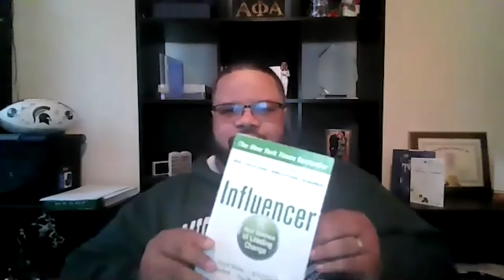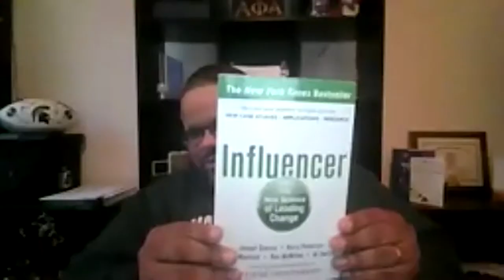Diversity, Equity, & Inclusion in FM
Welcome to the Facilities Management Evolution! We are excited to bring you Trends, Innovations, and Advancement of the Facility Management Universe.